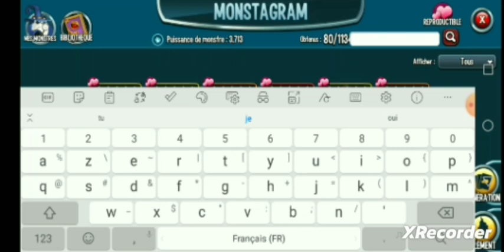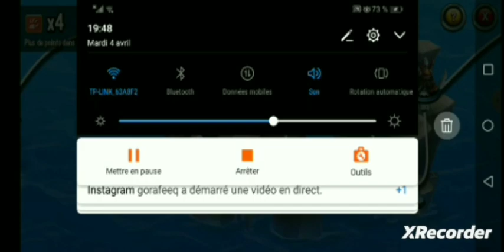monsters legend new monster